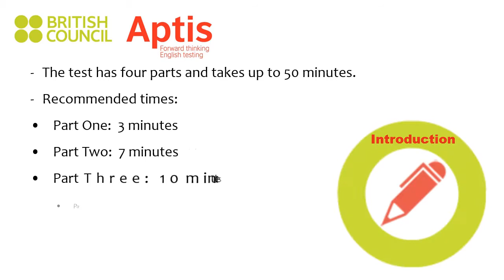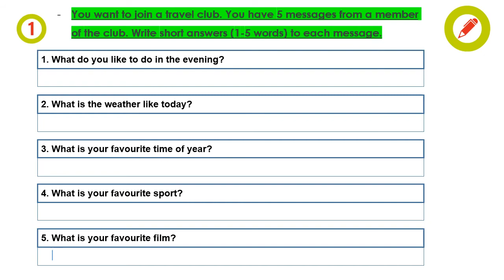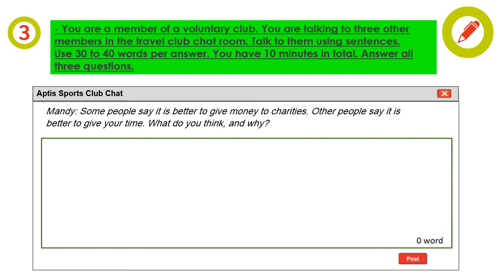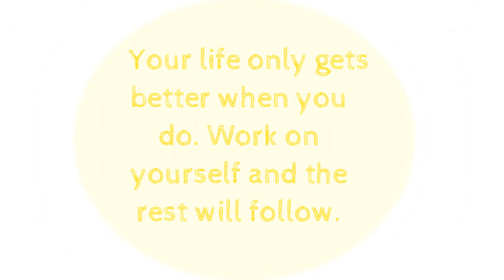Aptis Writing Sample 2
This is another video which explains how the APTIS Writing Test would be. It starts with an introduction then a sample for each section/ part. Parts one and four in this video are different from the one before. They are APTIS style as well. I will upload more samples soon. Best of Luck in your test!